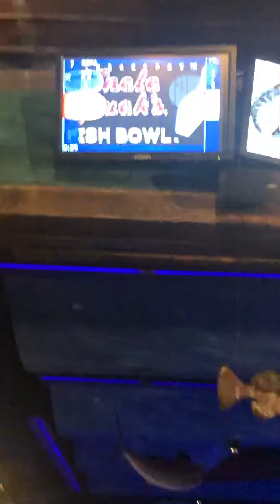Kingston bowling at Uncle Buck’s 11-30-2019